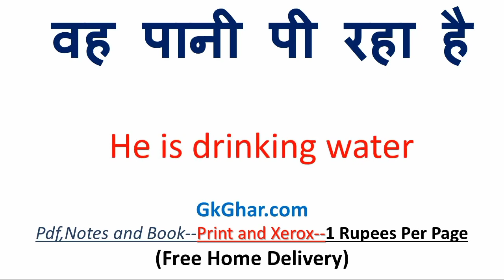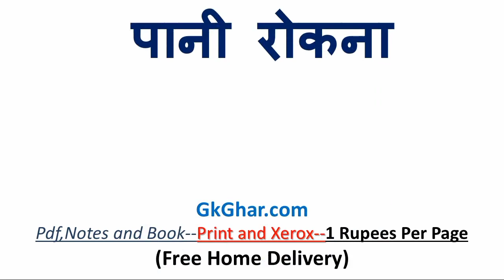गुनगुना पानी को इंग्लिश में क्या कहते हैं | गुनगुना पानी in english